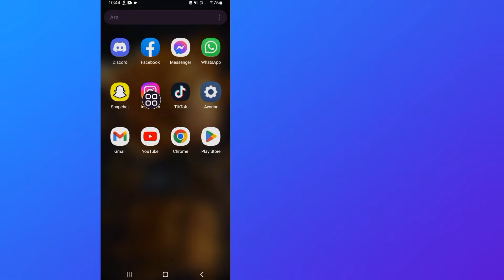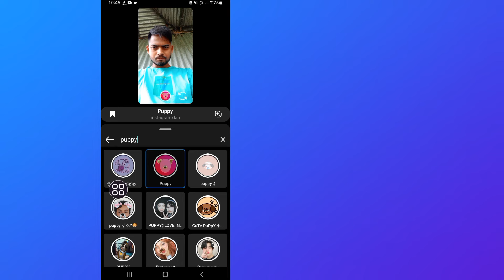Instagram'da Hikaye, Makaralar İçin Filtreler Nasıl Aranır | Android/iPhone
Bu videoda instagram android arama filtresi, instagram story arama filtresi, instagram reels arama filtreleri, instagram yeni güncelleme arama filtreleri, instagram arama ve kaydetme filtreleri, instagram iphone arama filtreleri